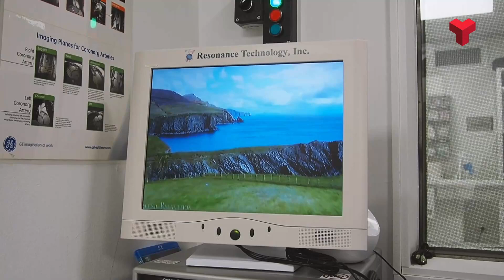Unes ulleres immersives permeten als claustrofòbics fer-se ressonàncies magnètiques